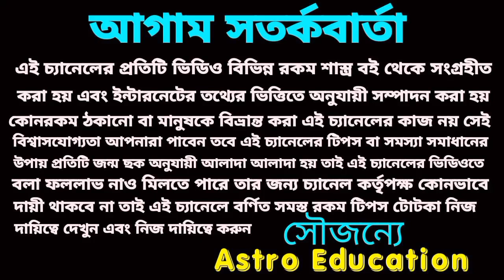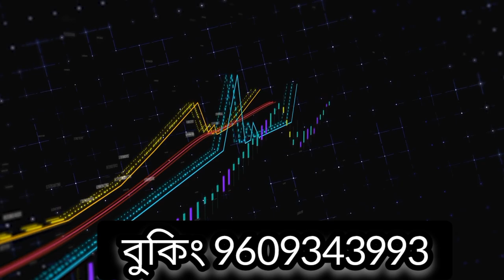11 May 2023 মহাভাগ্য! astro education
আজকের মহভাগ্য 12 টি রাশির রাশিফল